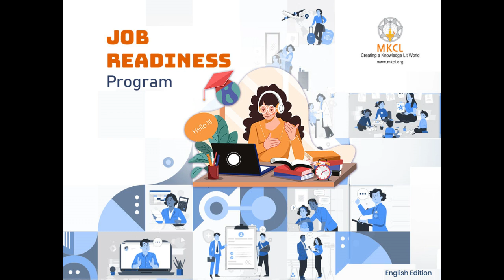#10 Art Happiness Soft Skills MKCL's Job Readiness Program